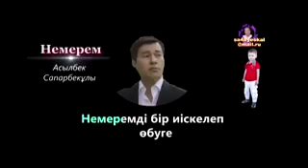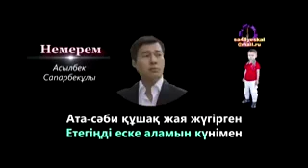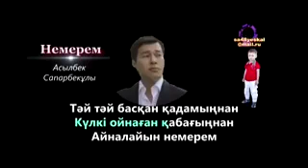Немере туралы жақсы ән